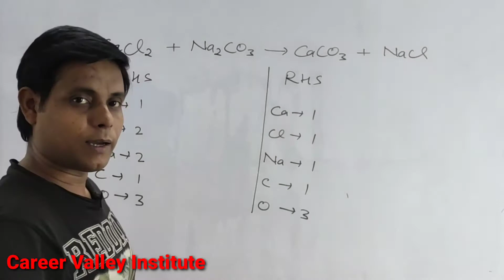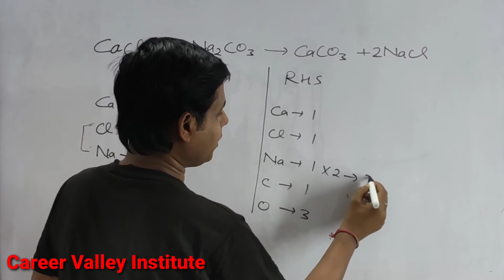How to balance CaCl2+Na2CO3=CaCO3+NaCl|Chemical equation CaCl2+Na2CO3=CaCO3+NaCl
How to Balance the equation CaCl2+Na2CO3=NaCl+CaCO3 count the number atoms of each element on both the side of arrow in the chemical equation and write in table.